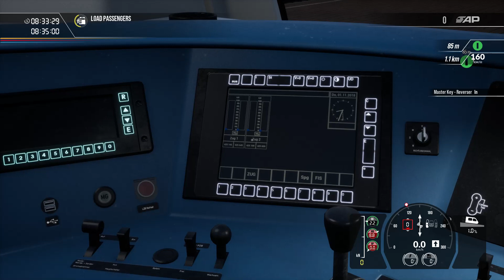0833 RE11 Bochum Hbf - Duisburg Hbf - Hauptstrecke Rhein-Ruhr - BR 425 - Train Sim World 2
Drive this RE11 Regional Express service from Bochum Hbf westbound to Duisburg Hbf.

Loco : BR425 DB

Train Sim World 2 : Hauptstrecke Rhein-Ruhr